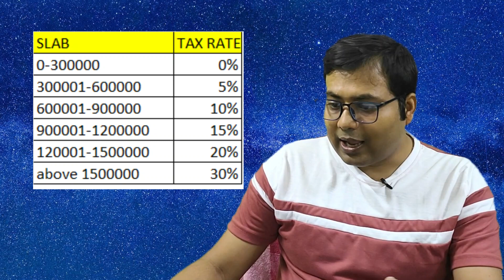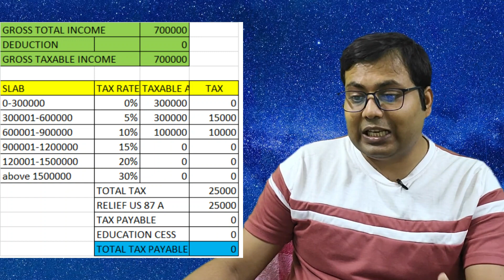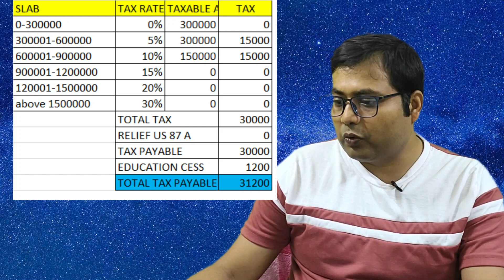2023 Budget Update: Understanding the New Tax Rates in Bengali -adv sujay baidya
Get a comprehensive overview of the 2023 budget and its impact on taxes in this informative video. Learn about the changes in the tax rates and how they will affect your financial situation. Stay informed and up to date with the latest developments in the budget and taxes for the year 2023 in bengali.

এই চ্যানেলে আমি  Business, Investment and Life নিয়ে কিছু কথা বার্তা বলি।